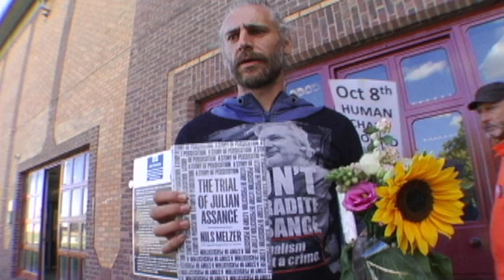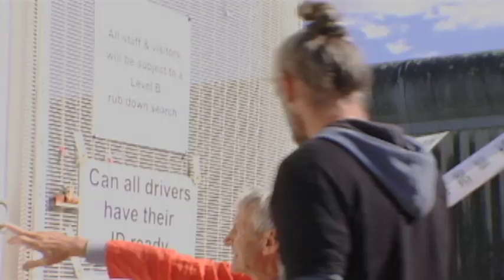Assange: Long walk to Belmarsh (Sep. 17 2022)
SEPTEMBER 2022, LONDON: Kolja walked 900 miles from his native Germany to London's Belmarsh Prison to spread word of Julian Assange's plight. It was a grueling 10-week journey in which he towed his supplies in a makeshift barrow adorned with FREE ASSANGE posters, camping out along the way. This video charts Kolja's arrival at maximum-security Belmarsh — AKA Britain's Guantanamo — on Sep. 17.

Kolja hoped prison personnel would accept his offer of two copies of Nils Melzer's book "The Trial of Julian Assange": one copy for the prison governor, and the other for the prison library. Staff on the day did not accept the books.

Accompanied by his son, Kolja walked from Germany, through the Netherlands, Belgium and France — where he crossed the ferry to Dover — then north through south-east England to Belmarsh Prison. He relayed greetings to Assange through the prison entrance's intercom from the people he had met along the way.

"THE TRIAL OF JULIAN ASSANGE: A Story of Persecution," by Nils Melzer, former UN Special Rapporteur on Torture:

Julian Assange has been incarcerated at London's high-security Belmarsh Prison since April 2019.

On April 11, 2019, he was dragged out of the Embassy of Ecuador by UK police in violation of his asylum rights. He was taken directly to Westminster Magistrates' Court, and then to the prison, where he has languished ever since.

Assange faces extradition to the US for WikiLeaks' publication of that state's war crimes and malfeasance. On October 8, 2022, the day of London's SurroundParliament event demanding his release, Assange was diagnosed with Covid and placed on 24-hour lockdown by Belmarsh authorities.

Charged with no crime in the UK, he is not serving a sentence. He has been imprisoned by UK authorities at the US's behest, in longterm near-solitary confinement and other verifiably torturous conditions.

More than 30 ex-CIA officials are on record admitting that the agency plotted to assassinate Assange during ex-head Mike Pompeo's tenure, while the WikiLeaks founder was still at the Ecuadorian embassy.

UK HOME SECRETARY PRITI PATEL HOSTS MIKE POMPEO JUNE 2022